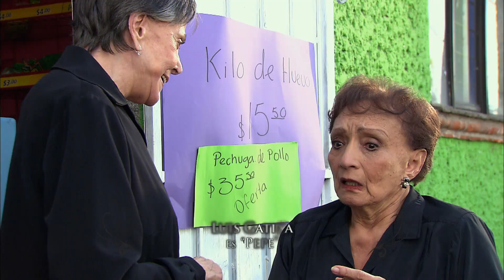Clotilde no está de acuerdo en que su suegra viva en su casa | Cristinita | La Rosa de Guadalupe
Cristinita le toma la palabra a su hijo Pepe para irse a vivir a su casa, pero la esposa no está de acuerdo.  Cuando Pepe pierde su empleo y es estafado en un negocio, la situación de la familia se complica.

Historias de fe y amor en La Rosa de Guadalupe, episodios que nos emiten mensajes positivos, llenos de esperanza y de lucha.